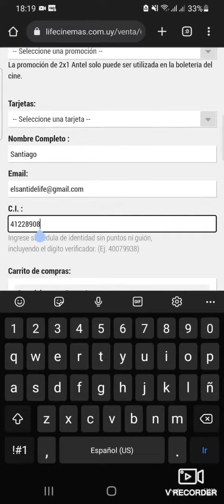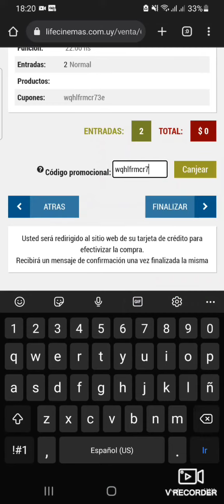Cómo usar la LIFE Card en lifecinemas.com.uy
1. Comprás la LIFE Card en regalacine.com.uy
2. La recibís en tu email, cada LIFE Card tiene un código único.
4. Elegís el cine, la película y función que querés ver.
5. En el campo "código promocional" introducís el código de tu LIFE Card.
6. Confirmas la transacción.
7. Recibís las entradas en tu correo y... A disfrutar del Cine!!!